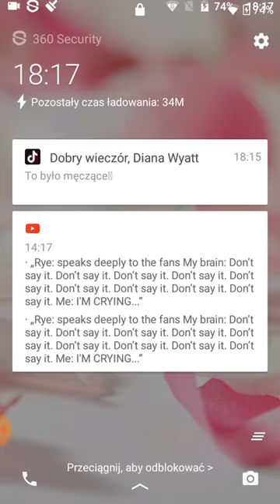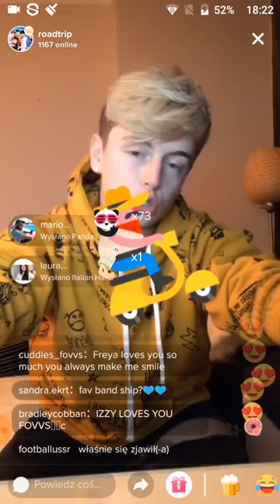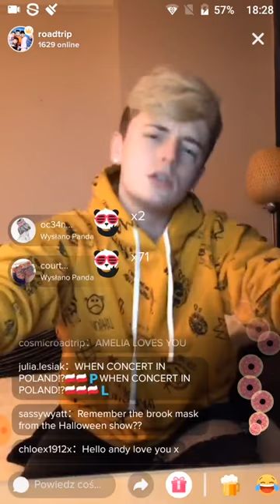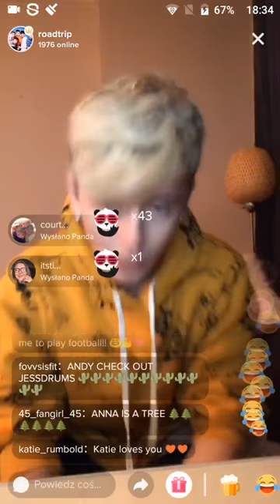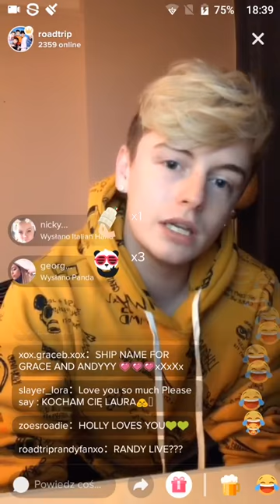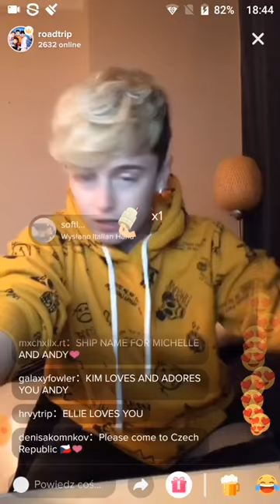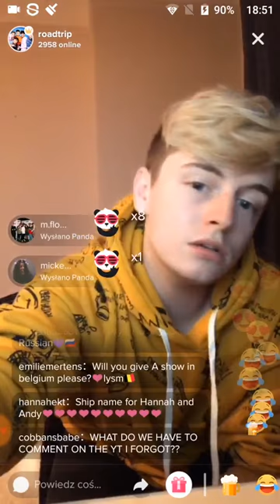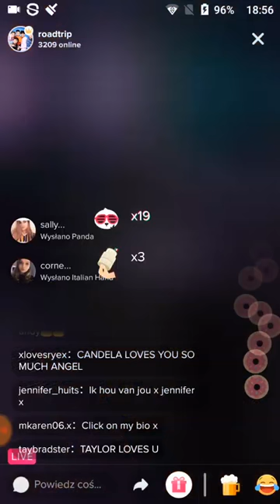Andy Fowler - TIK TOK LIVE | 29.11.18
Credits does to my friend Diana. She recorded cus i was studying to a big test. Subs to her